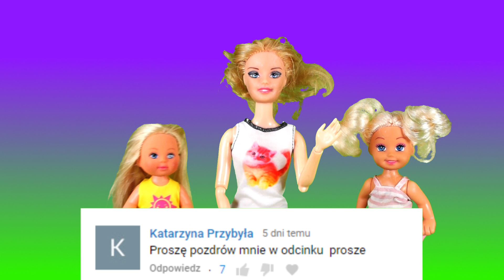Rodzinka Barbie- My chcemy kolczyki Bajka po polsku the sims 4 odc.37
Rodzinka Barbie- My chcemy kolczyki Bajka po polsku
Wejdź też na naszą stronę i ciesz się grami online!!!